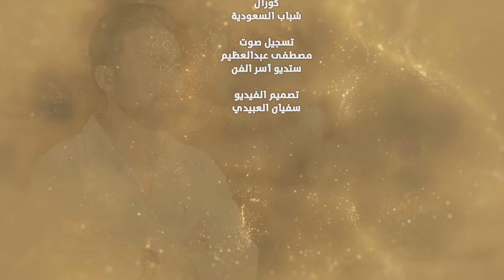تجرب حظك - عبدالله السلطان ( حصرياً ) 2022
تجرب حظك - عبدالله السلطان

كلمات : جبل
الحان : عبدالله السلطان
توزيع و وتريات : محمد الخطيب
ميكس وماستر : منتظر الزاير
ايقاع : سمير القطان
وتريات : سوريا
جيتار : شريف سعيد
صولوا كمان : مؤيد عبده موسى
تسجيل ستوديو : دوزان
كورال : شباب السعودية
تسجيل صوت : مصطفى عبدالعظيم
استديو : آسر الفن

كلمات الأغنية ✎
تجرّب حظّك بغيري ياعسى تبعد وتنساني
وثم ترجع تبي خيري أنا والله خلص خيري
تهاجر عنّي وتبعد وبعدك كنت أنا اعاني
وتبي ترجع على عشك نساك العش يا طيري
صحيح انّي تعبت ايام لكن ربي اهداني
طلبتك روح سلم قلبك "اللي حبني" لغيري
وكل هذا على شانك وإلا أنا على شاني
بتبقى عندي لا شيٍ وهذا أن صح تعبيري
وأنا اشكر فضل ربي نسيت الماضي واحزاني
ولا لك ذرة في قلبي خسرته كل تفكيري
ولا تحسب بعد فرقاك أنا باعيش وحداني
وربي بكره بتندم على قد سوء تقديري